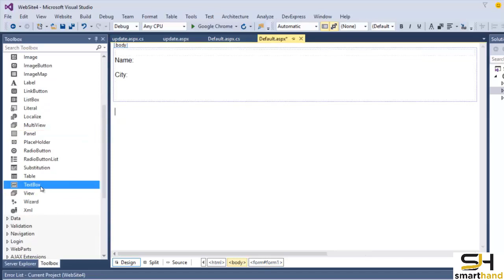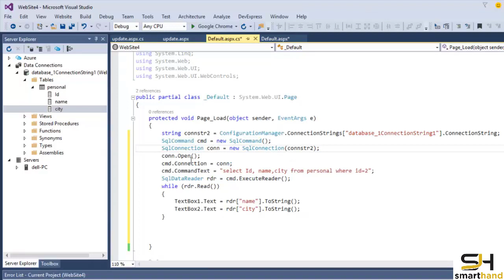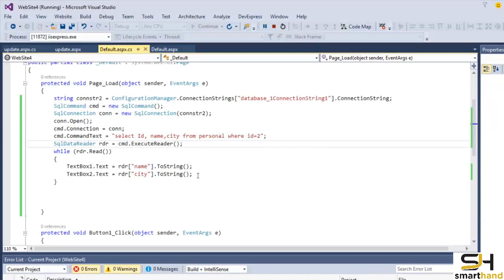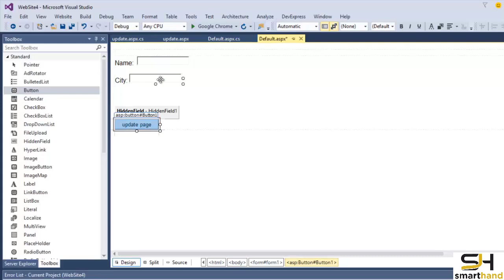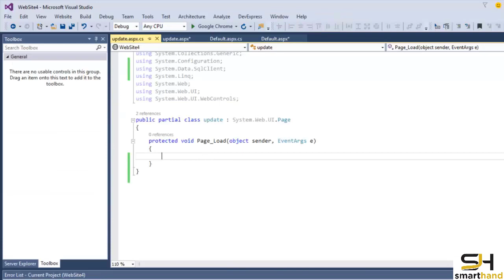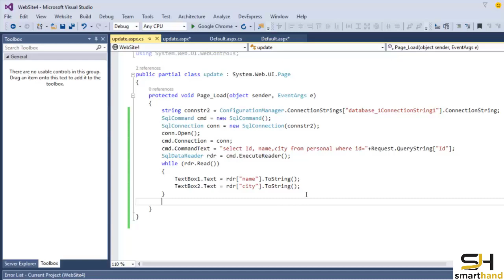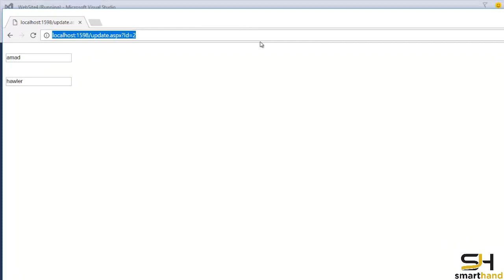27 Hidden Field ( Kurdish ASP.net فێرکاری)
گرپی سمارت هاند
بۆ هەر کارێکی کۆمپیوتەری پەیوەندی بکەن بە گروپ